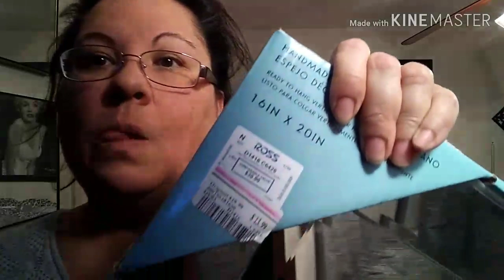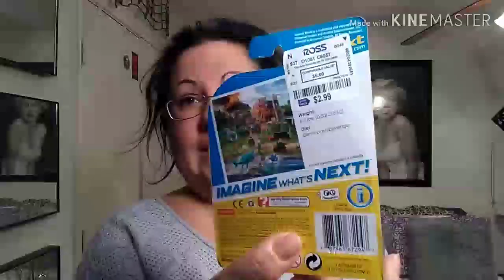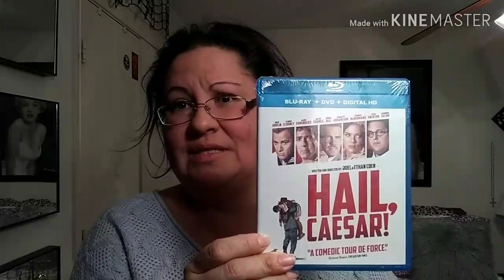Quick hello, mini haul + does this gadget work!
Hola guys. Up feeling energized and thought I'd visit some.